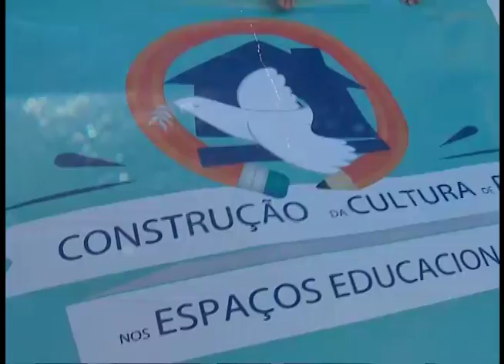TV Delta Canal 02: Escolas participam do projeto “A cultura da paz nos espaços educacionais”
Em parceria com o Núcleo de Enfrentamento à Violência – NEV, aproximadamente quinze escolas municipais de Parnaíba, participaram do projeto “A cultura da paz nos espaços educacionais”. Confira!